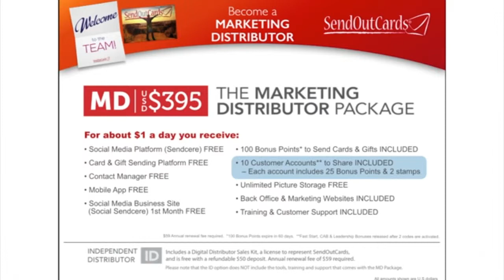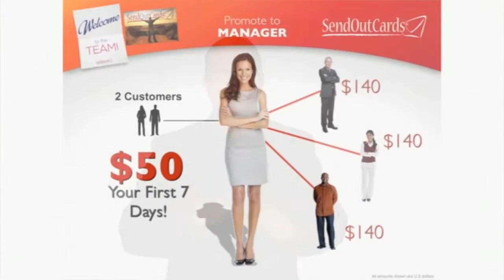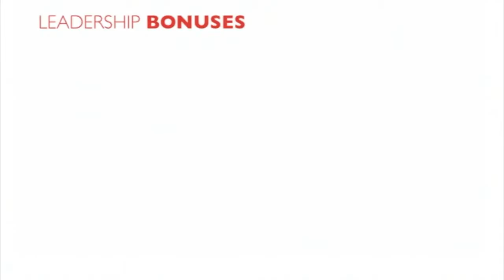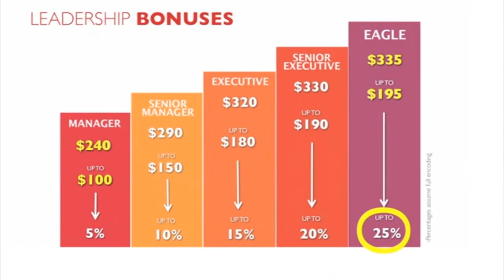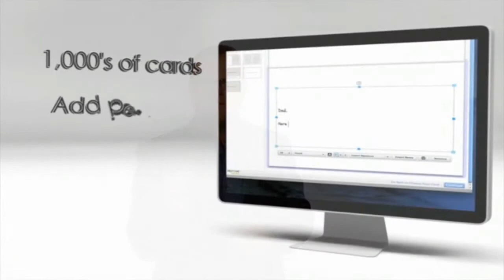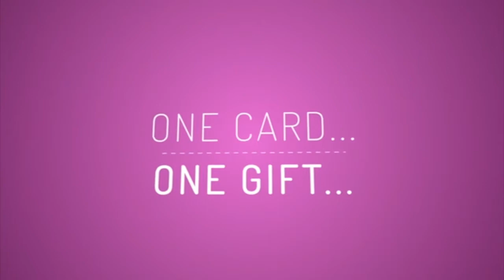Send Out Cards Compensation Video